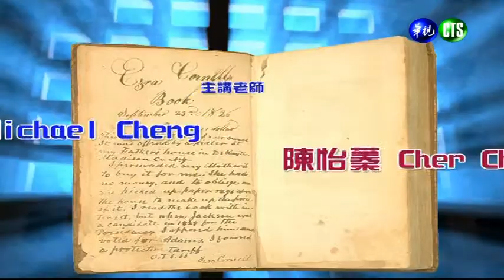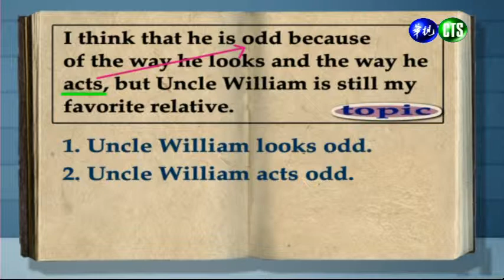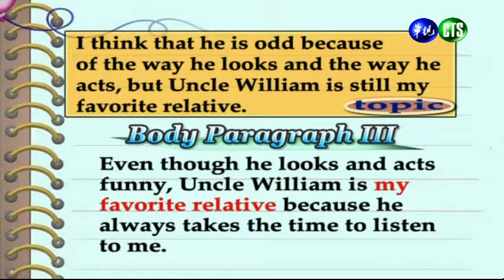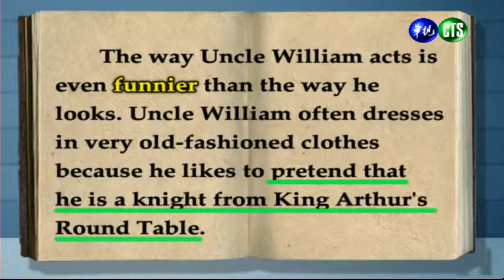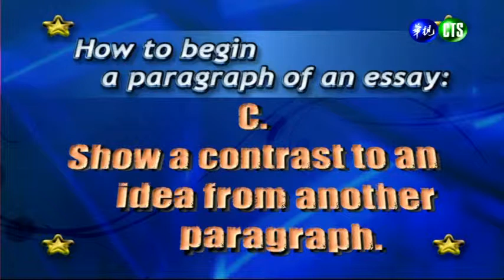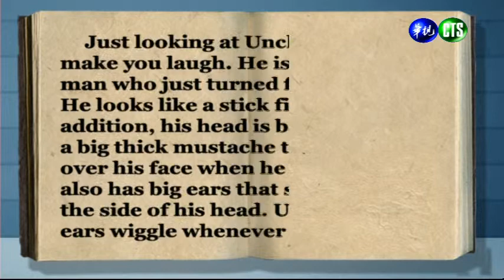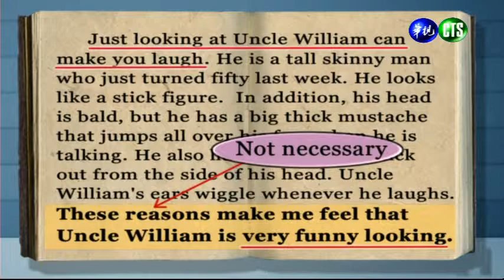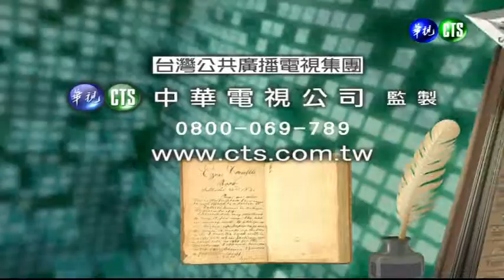英文作文（二）（商專）_第5講